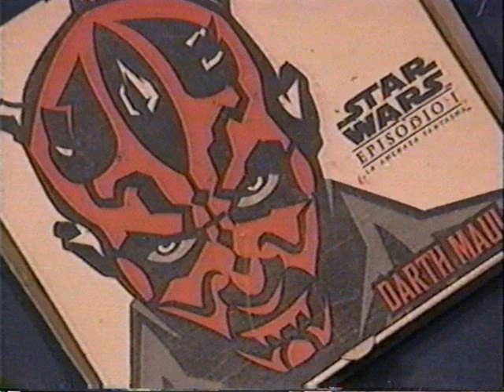SWCCMTY en Crossover canal 53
Intro del programa de tv Crossover para canal 53 participamos como fans de la saga, nuestro anfitrion Mario Castillo nos hizo pasar una tarde amena, participaron Alfonso Qui-Gon, Kalvin, Chuy Coello e Hidalgo, fueron 3 especiales dedicados a star wars. Un saludo a Mario Castillo, su productor y su camarografo.